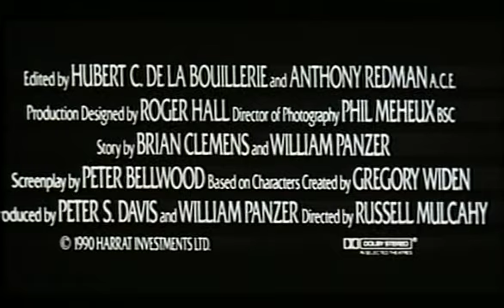Highlander 2 | GermanTrailer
Copyright: Highlight Video